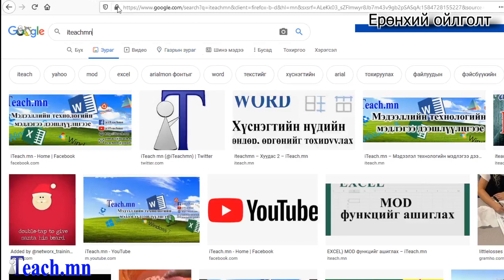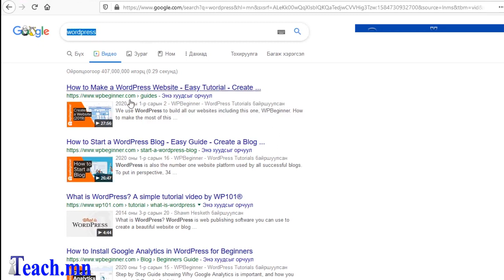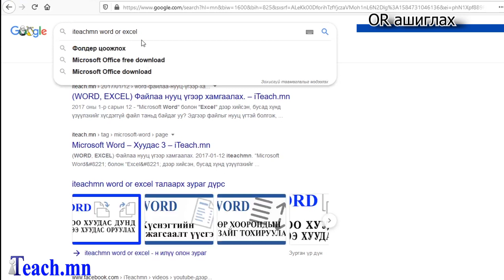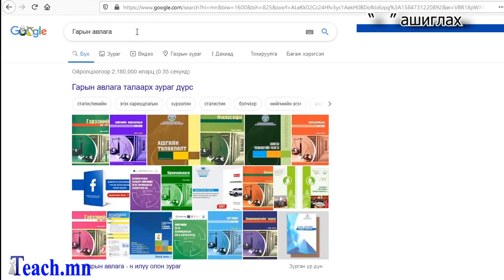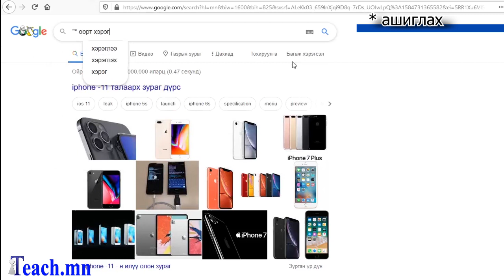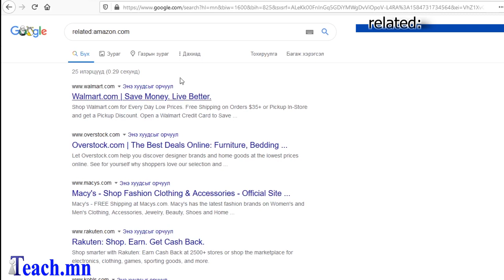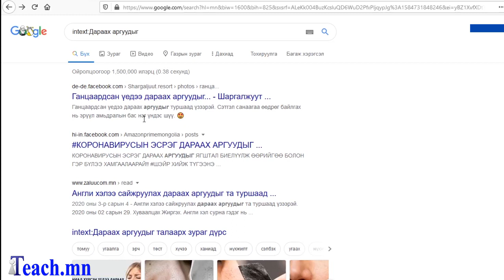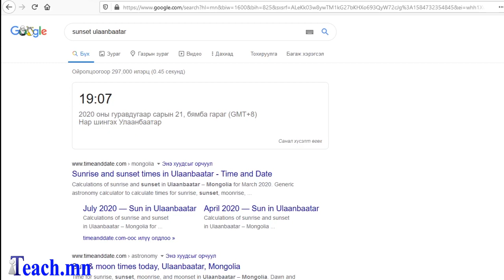Google-с мэдээллийг хурдан бөгөөд оновчтой хайх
Орчин үед мэдээллийг оновчтой хайх нь хувь хүний чадварын нэг хэсэг болж байна.
Та энэ бичлэгийг үзээд өөрт хэрэгтэй мэдээллийг хурдан, оновчтой хайж чаддаг болно.

Гарчиг
1. Ерөнхий ойлголт 00:20
2. Зургаар хайх 1:28
3. Видео хайх 2:37
4. AND ашиглах 3:04
5. OR ашиглах 3:23
6.  " " ашиглах 4:26
7. - ашиглах 5:04
8. * ашиглах 6:10
9. .. ашиглах 6:57
10. filetype: 7:18
11. site: 7:56
12. related: 8:16
13. inurl: 8:34
14. intitle: 8:55
15. intext: 9:21
16. time, weather, тооны машин 9:42